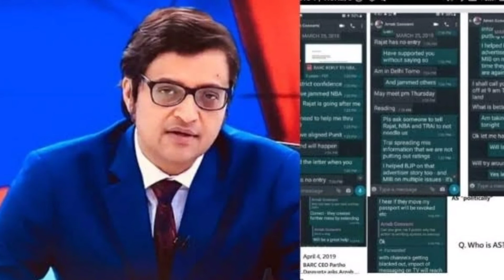Arnab GoSwami Exposed By Partho Das Gupta| अर्नब गोस्वामी ने मुझे 40 लाख रुपये दिए: दासगुप्ता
Arnab GoSwami Totaly Exposed By Partho Das Gupta| अर्नब गोस्वामी ने मुझे 40 लाख रुपये दिए: दासगुप्ता
Arnab Goswami's Republic-TV was involved in manipulation of TRPs.
टीआरपी स्कैम में गिरफ्तार पार्थो दासगुप्ता ने मुंबई पुलिस को दिए एक हस्तलिखित बयान में दावा किया है कि अर्नब गोस्वामी ने अपने चैनल के पक्ष में टीआरपी रेटिंग्स के लिए उन्हें तीन साल में चालीस लाख रुपये दिए और उन्हें छुट्टियां बिताने के लिए 12 हज़ार अमेरिकी डॉलर दिए थे.

ये बात टीआरपी स्कैम में पेश की गई एक अतिरिक्त चार्जशीट में सामने आई है. अंग्रेजी अख़बार इंडियन एक्सप्रेस में इस ख़बर को अपने पहले पेज़ पर जगह दी है.
One Minute Hindi News | Hindi News | One Minute Updates

One Minute updates Channel:

One Minute Updates is a popular Hindi News Channel. One Minute Updates covers the latest news in politics, economy, sports, celebrity, Bollywood, and entertainment.

वन मिनट अपडेट्स एक लोकप्रिय हिंदी समाचार चैनल है। वन मिनट अपडेट राजनीति, अर्थव्यवस्था, खेल, सेलिब्रिटी, बॉलीवुड और मनोरंजन में नवीनतम समाचारों को शामिल करता है।
हिंदी की सभी ताज़ा ख़बरों के लिए बने रहिए हमारे साथ ।